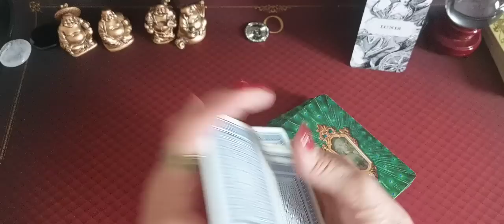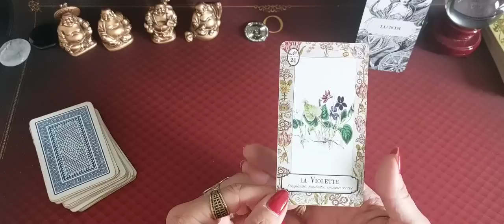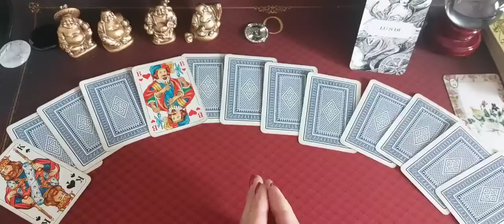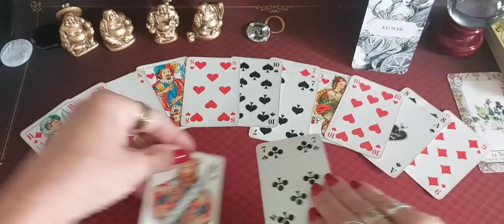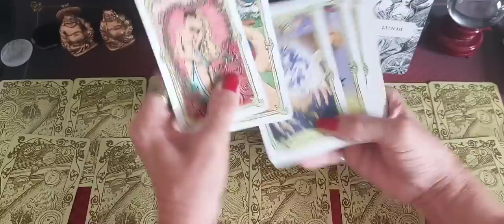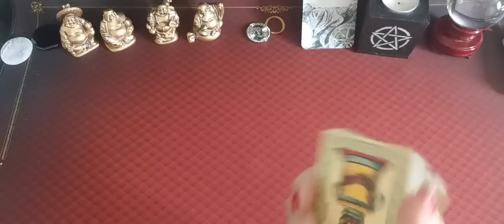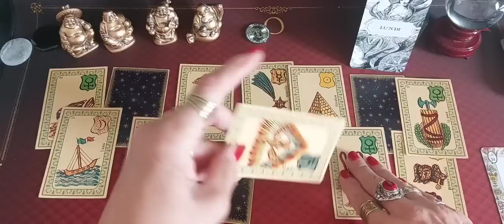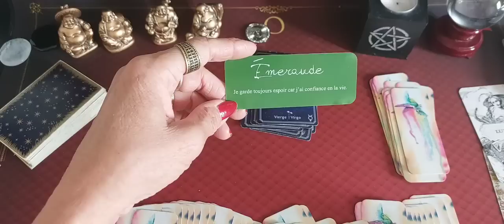Tirage général du jour Lundi 11 Septembre 2023 🔮 🌈 🔮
Tirage général du jour Lundi 11septembre 2023

 l'oracle du Muséum

Mr  Belline

 Message le petit oracle des couleurs 🌈

Musique proposed by Cervonext Electro Music
Liqwyd-summer Nights- COPRIGHT FREE
[CEM] Liqwyd - Summer N.